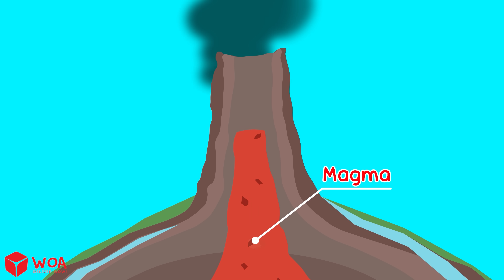Why Causes Thunder and Lightning ⚡ 🔍Wolfoo Explore - Fun Science for Kids | Educational Videos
🌩️ What causes that loud BOOM in the sky?
Ever wondered where thunder and lightning come from? In this fun episode, Wolfoo and his wise owl friend will show you the science behind the storm – and how to stay safe!